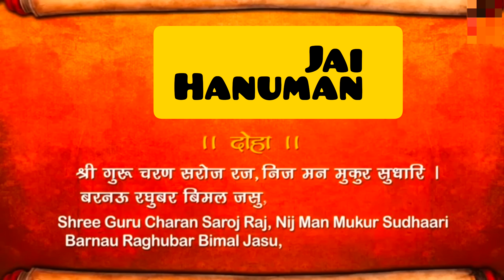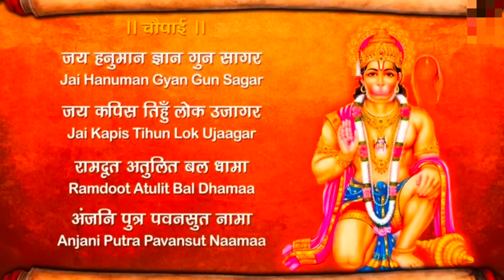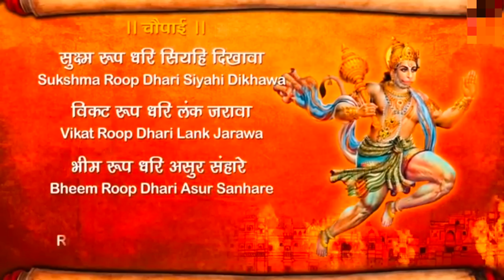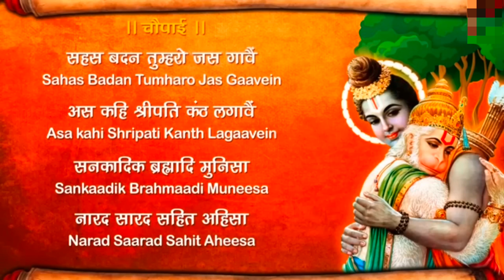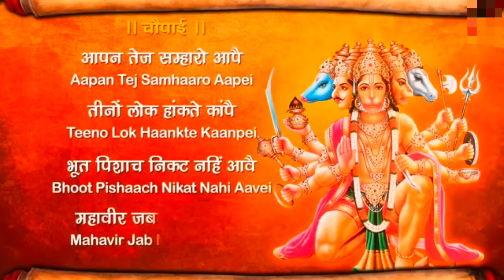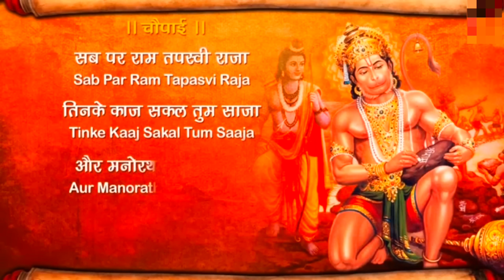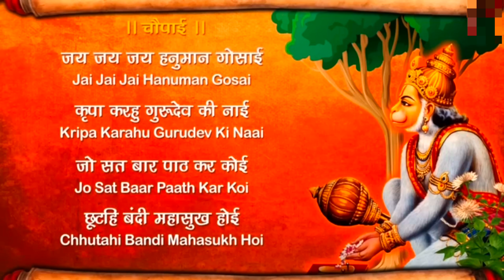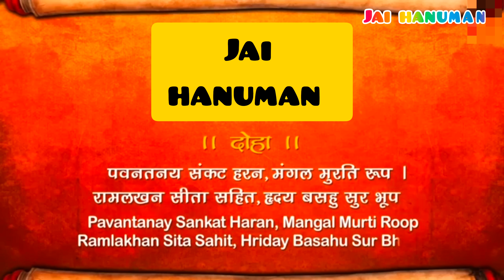श्री हनुमान चालीसा | Hanuman chalisa GULSHAN KUMAR I HARIHARAN | Hanuman ji Bhajan#hanumanchalisa